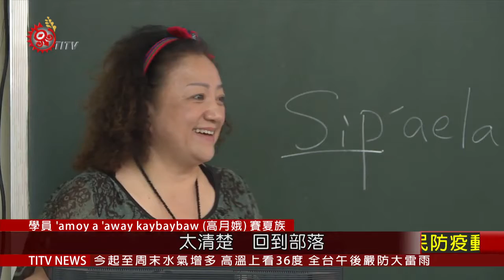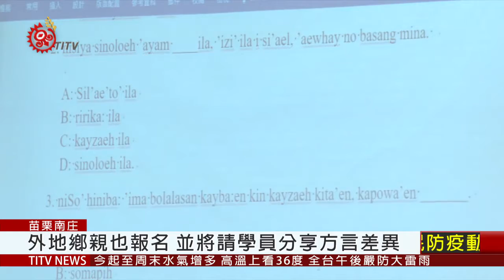南庄國中舉辦 賽夏語教師認證增能研習 2020-07-28 IPCF-TITV 原文會 原視新聞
學員專心寫著筆記，吸收族語知識。苗栗縣賽夏語教師語言認證增能研習今天（27）在苗栗南庄國中舉行始業式，規劃5天的族語課程，目標培育賽夏族語師資。

教室放眼望去，學員年齡層相當廣泛，族語老師發現，年輕人不擅於口語表達，年長者則是在文字書寫上比較吃力，不過，仍不減老師及學員學習族語的動力。

此外，也有來自新竹地區的賽夏族人報名，雖然課程仍以認證題型教學，但也會請學員分享方言差異，讓彼此有交流學習的機會。